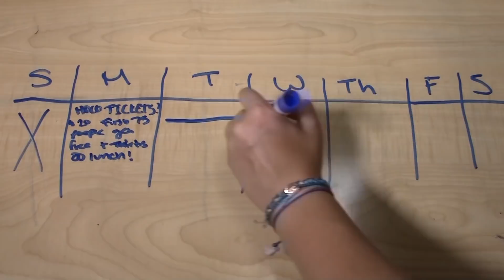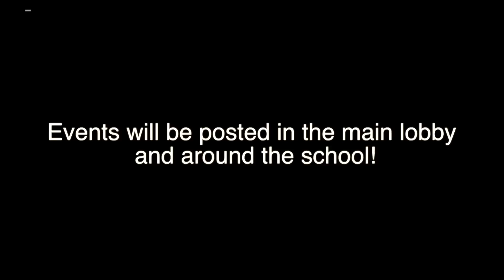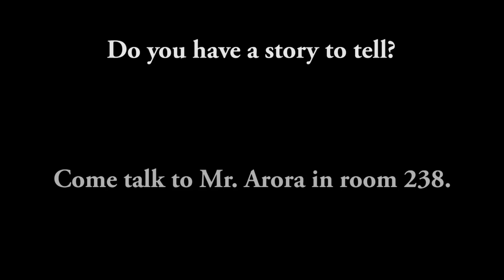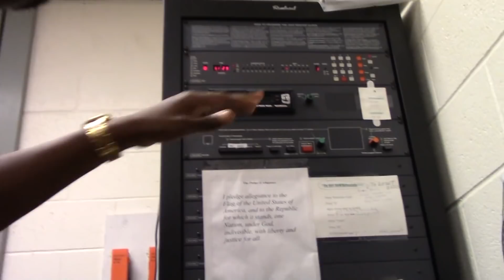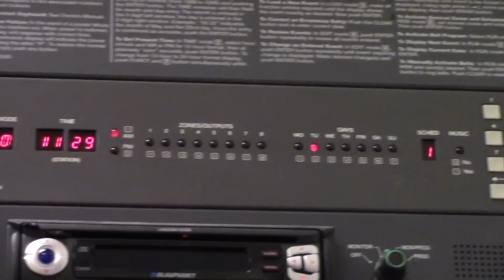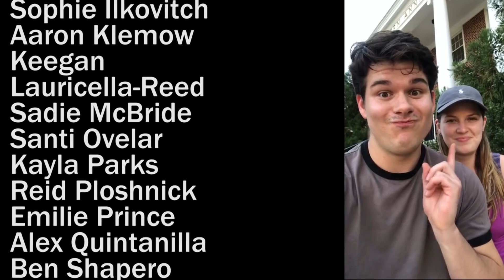QOTV Episode 30